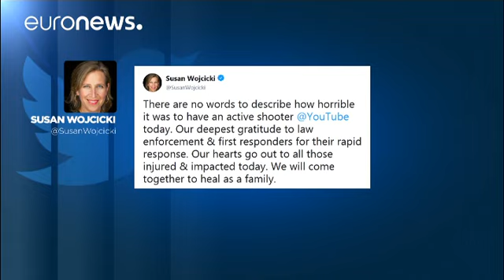YouTube saldırganının kimliği belli oldu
ABD'nin Kaliforniya kentinde bulunan video paylaşım ağı YouTube'un merkez binasında silahlı saldırı düzenleyen kişinin 39 yaşında, İran asıllı Nasim Najafi Aghdam isimli bir kadın olduğu bildirildi. …